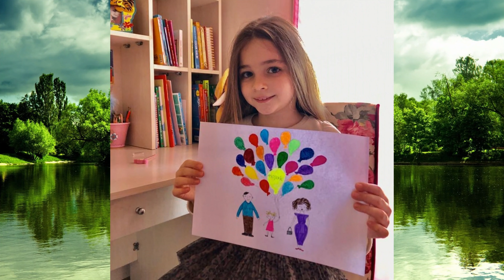[A] NISA SOFIYA AKSONGUR